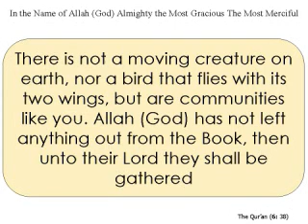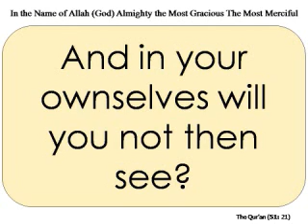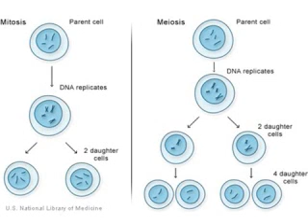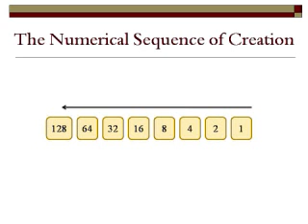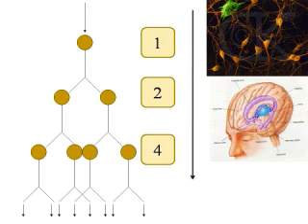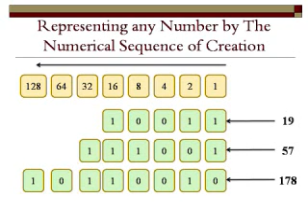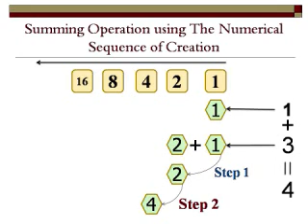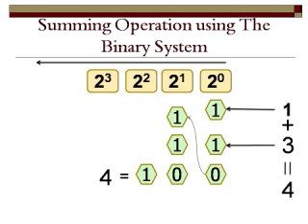Understanding Computing from The Quran